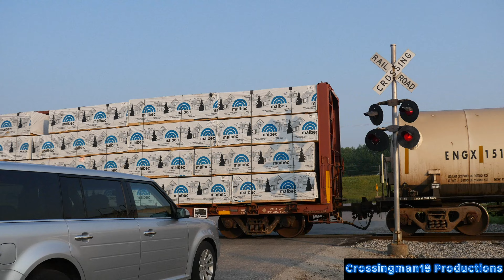Allied Rd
Once again Boston & Maine 332 runs the front of the southbound train with B&M 326 and MEC's 518, 370, and 374 riding along for the journey. It was off to Intervale again to establish a checkpoint for the train.